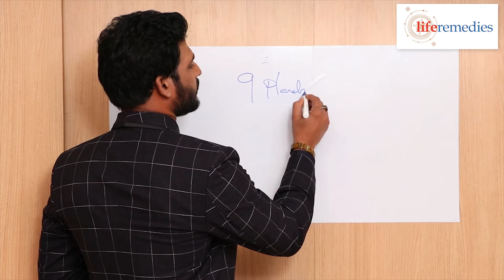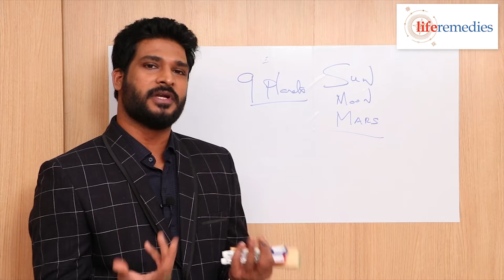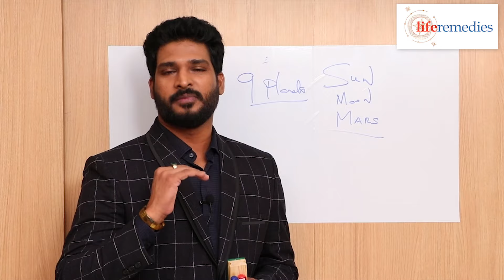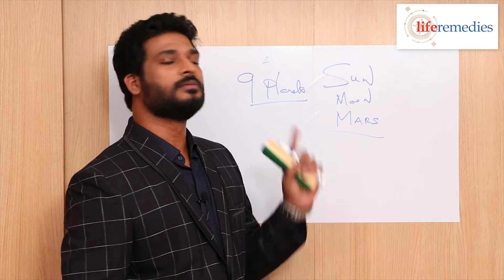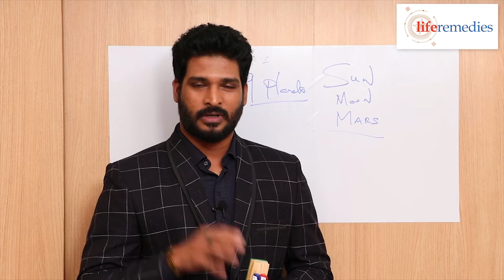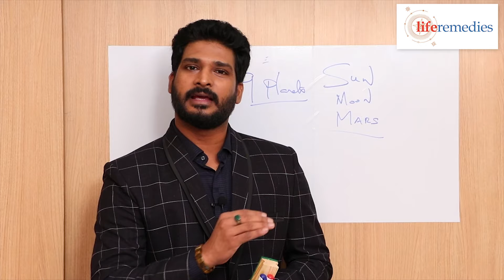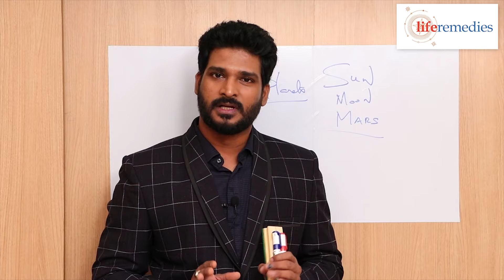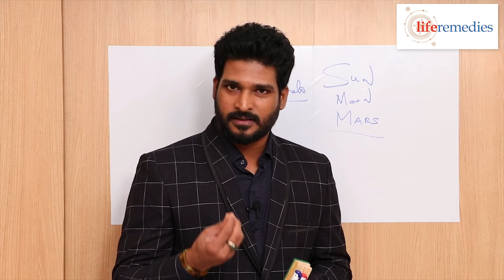சூரியன் மற்றும் சந்திரன் பற்றிய அறிமுகம் | 𝗟𝗲𝗮𝗿𝗻 𝗔𝘀𝘁𝗿𝗼𝗹𝗼𝗴𝘆 𝗶𝗻 𝗧𝗮𝗺𝗶𝗹 𝗟𝗲𝘃𝗲𝗹 𝟭 | 𝗟𝗶𝗳𝗲 𝗛𝗼𝗿𝗼𝘀𝗰𝗼𝗽𝗲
In this video,  you are going to learn about Learn Astrology inTamil Level 1 . A very common question arises for the newcomers in the industry is How to Start A Learn Astrology in Tamil?

Learn Astrology
Learn Astrology for Beginners
Learn Astrology in Tamil
Online Astrology
Online Astrology in Tamil
Online Astrology Classes in Tamil
Online Astrology Free
Astrology Classes
Astrology Classes in Tamil
Astrology Course
Astrology Course in Tamil
Astrology Courses in Distance Education
Astrology Course for Beginners
How To Learn Astrology
How To Learn Astrology in Tamil